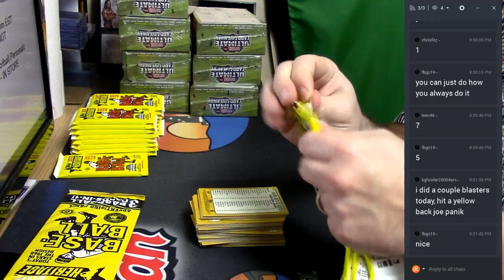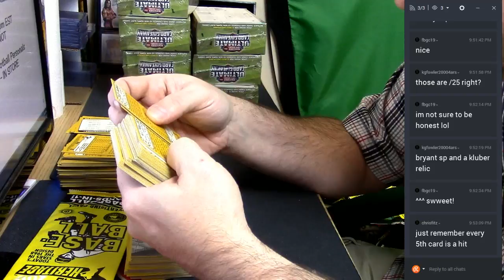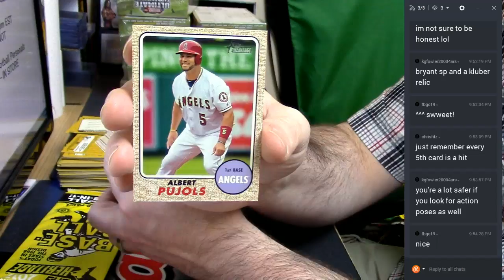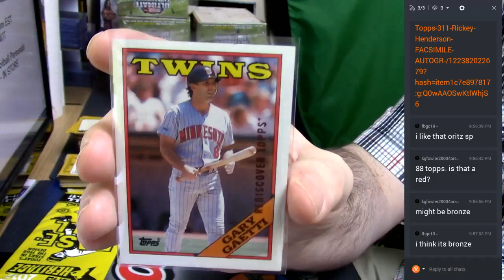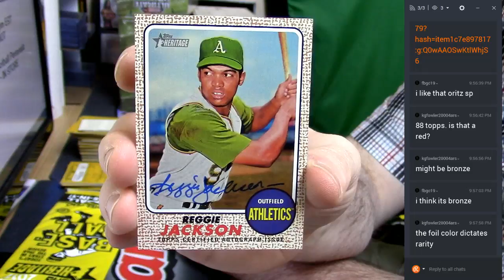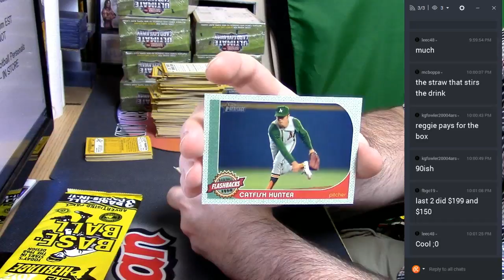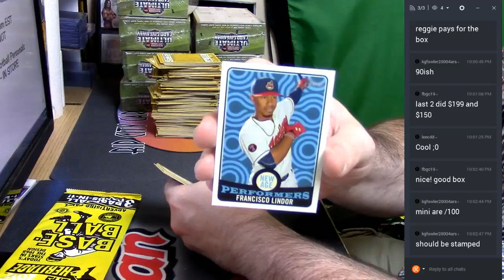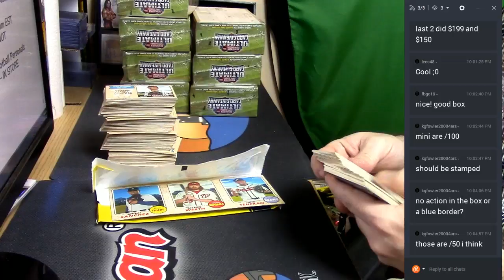2017 Heritage Personal Box 03032017